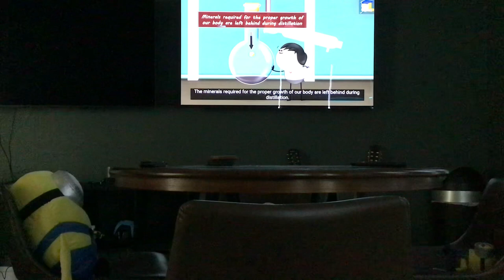Minions Are Watching Why do my eyes glow red in photos? 9 More Videos